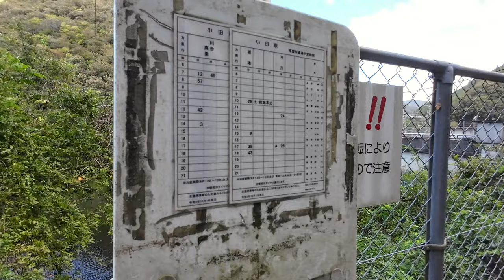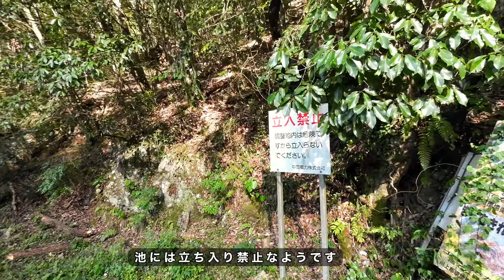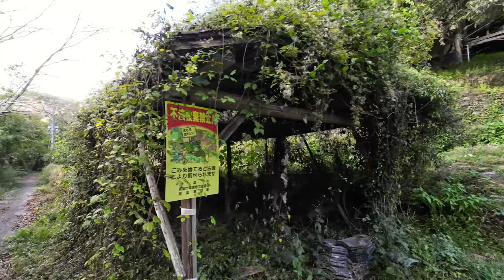【 岡山県備中町の彼岸花集落へ行く】遊歩道を渡り20分進み続けると...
再生リスト